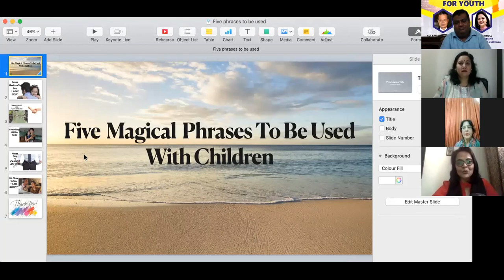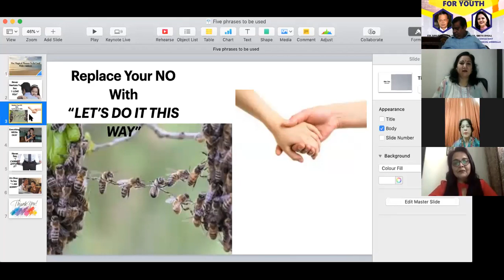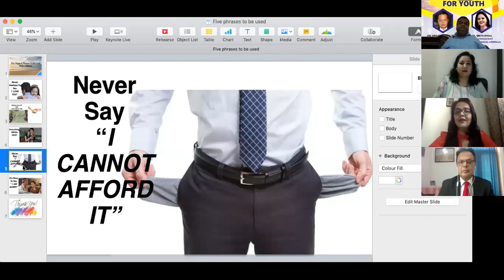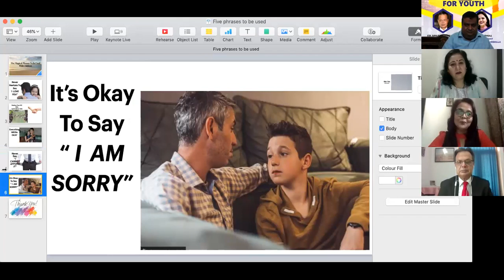Success Booth For Youth -2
Social umbrella foundation  organized an interactive session under the series SUCCESS BOOTH FOR YOUTH
This session was well conducted by  Geeta Dhull and the guest was Col Sanjeet Sirohi(Retd.).) a motivational speaker and a soft skill trainer. The session was very enlightening as it focused on the current situation and how our youth can manage to come out of this anxiety, fear, and stress. Col Sirohi (Retd.) explained and elaborated on how children can utilize their time and develop their skills.